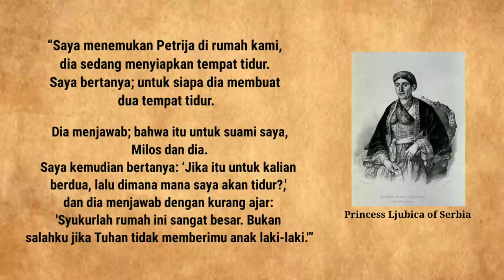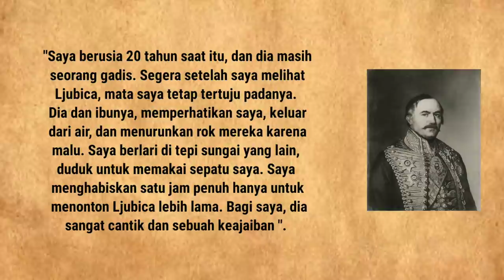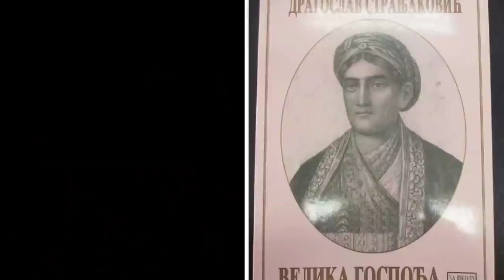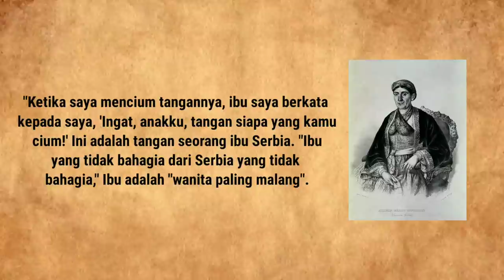B*NUH VALAKOR DENGAN TANGAN KOSONG, SAVAGE!! PRINCESS LJUBICA OF SERBIA